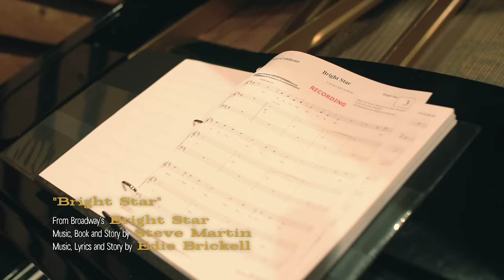In the Recording Studio: "Bright Star" from BRIGHT STAR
A.J. Shively and cast record the title song from Steve Martin and Edie Brickell's BRIGHT STAR. Get the album, now available from Ghostlight Records,

Directed by Tony® winner Walter Bobbie and inspired by a real event, this “unabashedly romantic” (The New York Times) original musical tells a sweeping tale of love and redemption set against the rich backdrop of the American South in the 1920s and ‘40s. When literary editor Alice Murphy (Carmen Cusack) meets a young soldier just home from World War II, he awakens her longing for the child she once lost. Haunted by their unique connection, Alice sets out on a journey to understand her past — and what she finds has the power to transform both of their lives.

Propelled by an ensemble of onstage musicians and dancers, the story unfolds as a rich tapestry of deep emotion, beautiful melodies and powerfully moving performances. An uplifting theatrical journey that holds you tight in its grasp, BRIGHT STAR is something rare — a Broadway musical that's as refreshingly genuine as it is daringly hopeful.

BrightStar is now in performances at the Cort Theatre on Broadway.